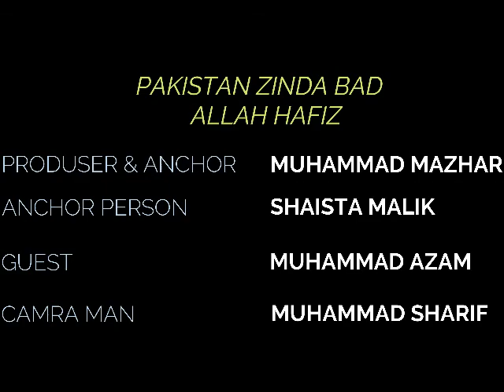FAKHR E PAKISTAN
MUHAMMAD AZAM SAR PRAST E ALLA ANJUMAN E TAJRAN KHIDMAT GROUP HALL ROAD PAKISTAN LAHORE SA KHUSUSI GUFTAGU